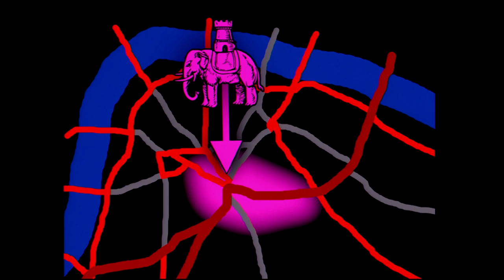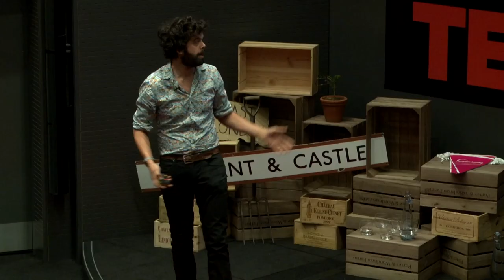Guerilla gardening in Elephant and Castle: Richard Reynolds at TEDxNewham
Richard Reynolds has been gardening without boundaries, usually neglected public land around his neighbourhood, for nine years. Through his blog GuerrillaGardening.org, his book On Guerrilla Gardening and regular talks around the world he has rallied many to do the same where ever they live. He's unearthed a loose global movement of people motivated for all sorts of reasons to take land that's not there's and grow something.

When not gardening Richard works as a freelance communications planner, and brings his professional experience of motivating behaviour change into his passion for getting people to plant wherever they spot the opportunity.